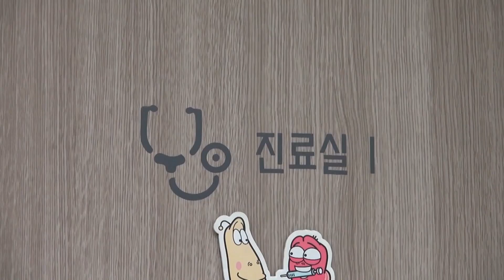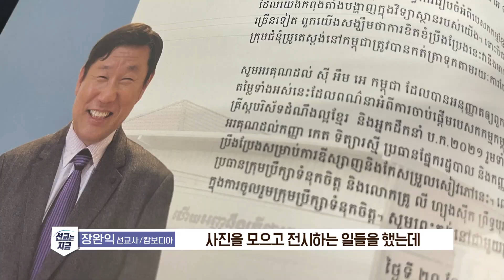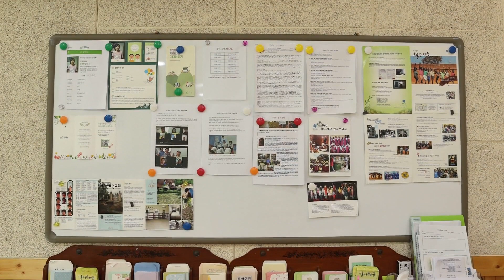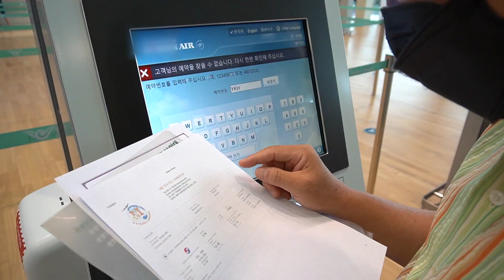선교는 지금 1 APGAMNW001